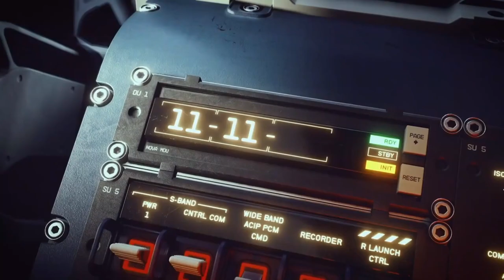Starfield Release Date Trailer E3 2021